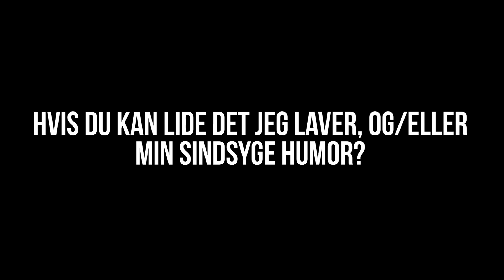FOLK SÆLGER DERES PS5 FOR 10.000 KRONER..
Jeg sætter meget tid af til at redigere, og det gør jeg skam fordi at jeg elsker det jeg laver.